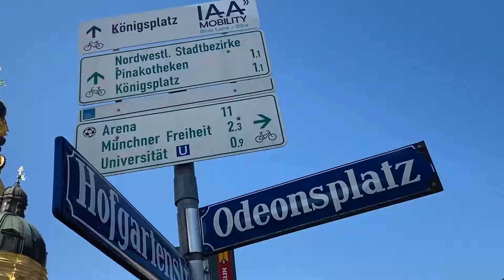Новый БМВ и выставка авто 2021 в Мюнхене | BMW i4, БМВ 4, BMW iX, БМВ электромобиль и другие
Новый БМВ 4, i4, iX, электромобиль БМВ и др новинки 2021 можно было посмотреть в Мюнхене на авто выставке.

Конечно, с особенной гордостью баварский автопроизводитель представил на автошоу 2021, проходящем в этот раз у себя дома, в Мюнхене, новинки BMW i4 и BMW iX 2022 model, вокруг которых наблюдался наибольший ажиотаж. БМВ новые модели были выставлены как на улицах и площадаях Мюнхена, так и в выставочном комплексе Messe München.

Это будет проморолик о стенде БМВ на выставке авто IAA Mobility 2021 в Мюнхене, а чуть позже будет готов полноценный ролик, на котором будут новинки - новый БМВ 4, BMW i4 2021/2022, BMW iX interior и другие новые БМВ, снятые изнутри.

Город Мюнхен (Германия) впервые в этом году проводил у себя автовыставку 2021, переняв ее у германского же Франкфурта.

Больше интересной и полезной информации о Германии в целом, а также земле Баварии, и ее столице - городе Мюнхене, в моём блоге

ℹ️ Индивидуальные экскурсии с гидом в Мюнхене, Регенсбурге и по Баварии - на сайте

ℹ️  Организую и лично проведу авторские туры, составленные мной с учетом ваших интересов и запросов, по Баварии и Германии (при желании с посещением соседних стран - Чехии, Австрии, Швейцарии) для семей и небольших групп/компаний.

Ваш гид в Мюнхене и Баварии!